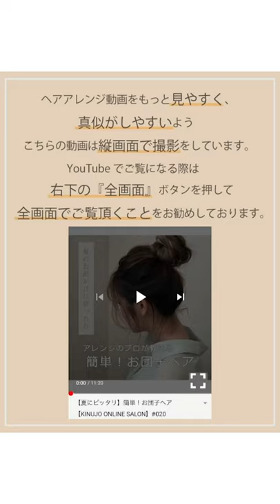【ボブヘア】ツインテール お団子スタイル ヘアアレンジ【KINUJO ONLINE SALON】#044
キヌージョ
ヘアサロン
コテ
美容室
美容家電
美顔器
ヘアカット
ヘアカラー
縮毛矯正
パーマ